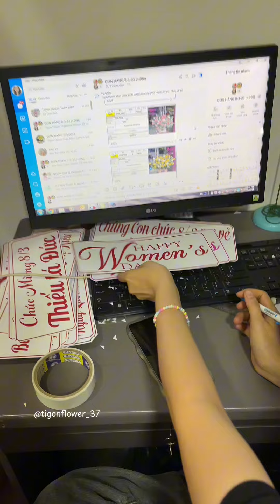TẠI SAO BẠN NÊN ĐẶT HOA TRƯỚC TRONG CÁC DỊP LỄ??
Hoa Tươi Tigon tự hào là đơn vị với hơn 10 năm lăn lộn trong ngành hoa tươi. Với địa chỉ đặt tại 105 Quốc Hương, TP Thủ Đức, TPHCM nơi có rất nhiều nguồn văn hóa nước ngoài du nhập, nên phong cách cắm hoa rất hiện đại mang dáng vẻ Tây Âu, nhưng vẫn giữ được nét truyền thống, đã tạo thành phong cách riêng của Hoa Tươi Tigon.

Khi tham gia lớp học Dạy cắm hoa mở shop tại Tigon, học viên sẽ được học hỏi từ những kỹ thuật cơ bản đến những phong cách cắm hoa hiện đại, đa dạng và phong phú. Sự kết hợp hoàn hảo này không chỉ giúp học viên nắm vững kiến thức mà còn phát huy tối đa sự sáng tạo cá nhân.

Nếu bạn mong muốn tìm lớp dạy cắm hoa CHUYÊN NGHIỆP - UY TÍN - TẬN TÂM hãy đến ngay Tigon nhé!

Địa chỉ: 105 Quốc Hương, p. Thảo Điền, Tp Thủ Đức